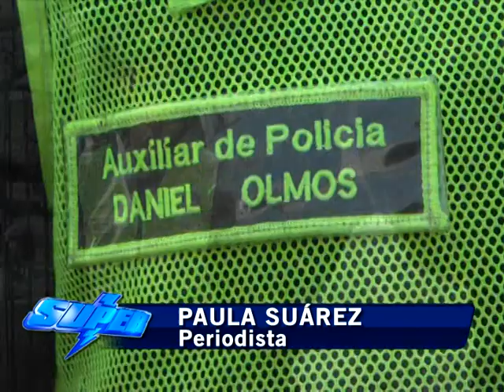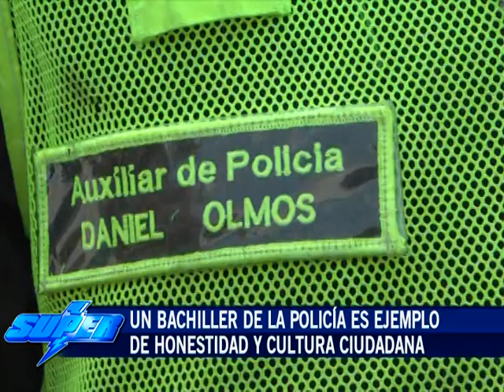Un bachiller de la Policía de Cali es ejemplo de honestidad y cultura ciudadana